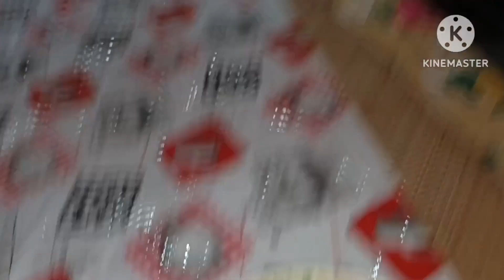আজকে কাদের দাওয়াত খাওয়ালাম।।Dawatvlog||sufianvlogandcooking@popikitchen @SURATSEHOON#viral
Dawat vlog ‎@popikitchen  ‎@dailyvlogs3699